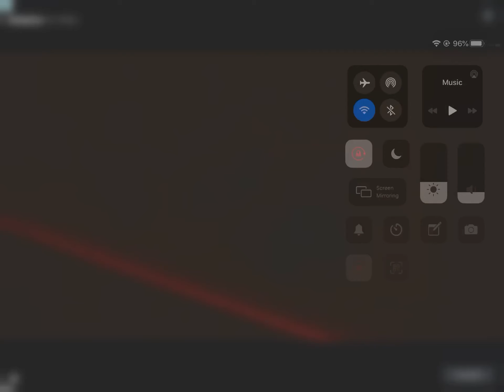Diep.io best strategy’s and upgrades! Tips and tricks!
Watch and learn on how to get 1st on the leaderboard